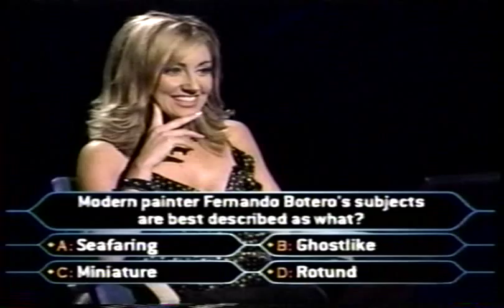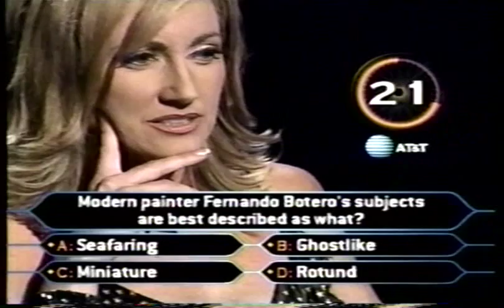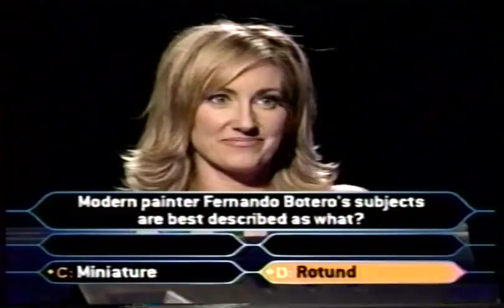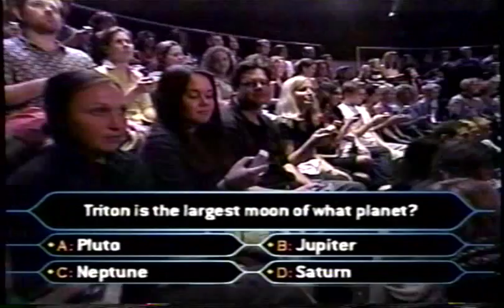2/2 Lee Ann Womack on Millionaire (top of the charts edition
Lee Ann Womack on the Top of the charts edition of millionaire